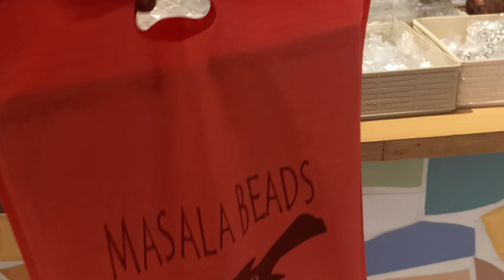Masala beads | Pokhara..